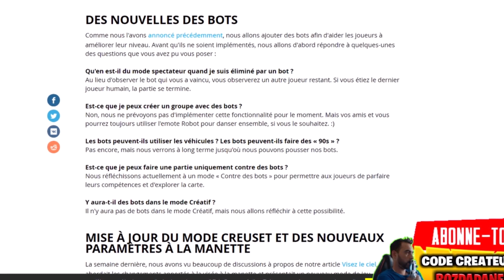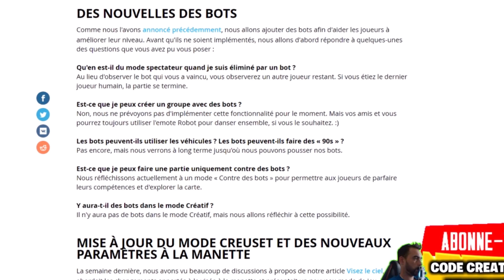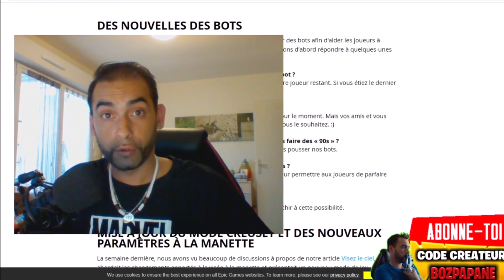JOUER AVEC OU SANS BOT FORTNITE BATTLE ROYALE...MON AVIS...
LES ROBOTS DEBARQUENT SUR FORTNITE
Code créateur bozpapane pour faire plein de TOP1

Rejoins la communauté sur PS4 Bozpapane pour jouer avec moi

Un pouce vers le haut si tu as aimé cette vidéo, ça fait toujours plaisir.

Saaalutations!

Watermark signature fait par Hoper - Designer